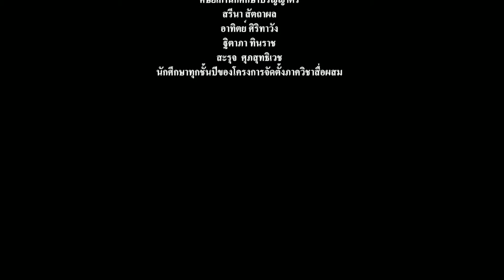ภาควิชาสื่อผสมศิลปากร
ภาควิชาจิตรกรรม
ตลอดระยะเวลาตั้งแต่เริ่มก่อตั้งคณะจิตรกรรมฯ ขึ้นมาพร้อมกับมหาวิทยาลัยศิลปากร ภาควิชาจิตรกรรมยังคงไว้ซึ่งอุดมการณ์ในการถ่ายทอดองค์ความรู้ เพื่อการสร้างสรรค์ผลงานจิตรกรรมด้วยเทคนิคหลากหลายตามแบบสากล ทั้งเทคนิคสีนํ้า สีนํ้ามัน สีอะคริลิค และสอดแทรกด้วยเทคนิคการใช้สีฝุ่นของไทย

ตลอดจนเปิดโอกาสให้ผู้เรียน ได้ทดลองสร้างสรรค์ผลงานด้วยเทคนิคผสม ภายใต้หลักสูตรที่ผ่านการปรับปรุงให้สอดคล้องกับพัฒนาการของวงการศิลปะโดยในระดับปริญญาตรีจัดให้มีการเรียนการสอนทั้งในและนอกห้องเรียน เพื่อให้ผู้เรียนได้ศึกษา และปฏิบัติงานตามแบบแผนการศึกษาจิตรกรรมของตะวันตก (academic art) และผู้เรียนจะได้ฝึกฝนทักษะ

รวมถึงพัฒนาความคิดของตนเองอย่างลึกซึ้งยิ่งขึ้นในระดับปริญญาโท ซึ่งมีวิธีการเรียนการสอนแบบให้ผู้เรียนเป็นศูนย์กลาง เป็นการส่งเสริมให้ผู้เรียนใช้ความคิดสร้างสรรค์ควบคู่กับทักษะเพื่อสร้างผลงานจิตรกรรมร่วมสมัยที่มีเอกลักษณ์เฉพาะตน หรือนำความรู้ที่ได้ไปประยุกต์ใช้กับศาสตร์ความรู้อื่น เพื่อผลิตผลงานสร้างสรรค์ที่สามารถรับใช้สังคมร่วมสมัยได้ในด้านความงามหรือศิลปวัฒนธรรม ตลอดจนเป็นผู้ส่งต่อความรู้ในฐานะอาจารย์ผู้ทรงคุณวุฒิให้กับสถาบันศิลปะทั่วทุกภูมิภาคของประเทศอันเป็นหนทางมุ่งสู่ความเป็นเลิศในสาขาจิตรกรรมทั้งในระดับชาติและระดับนานาชาติ